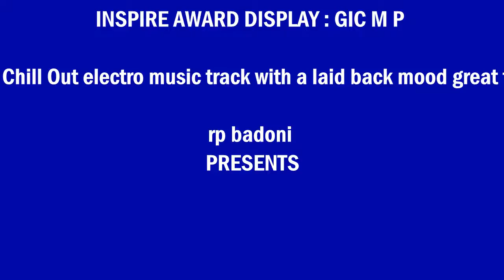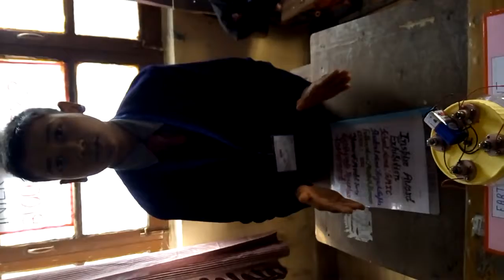Inspire Award 2019 GIC MP